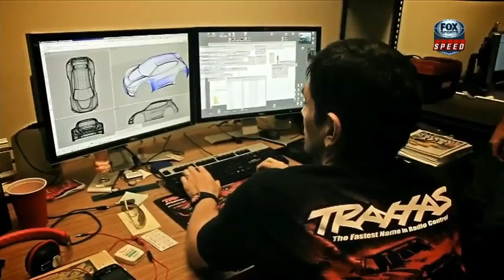2013 TORC on SPEED REDBUD